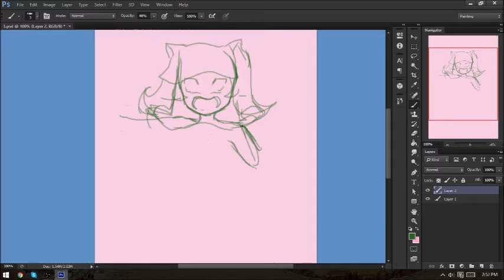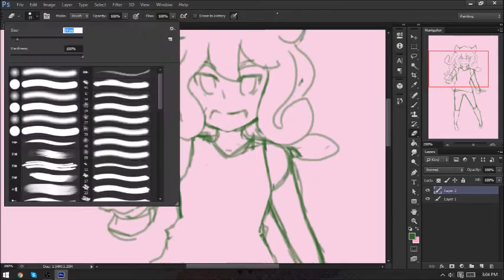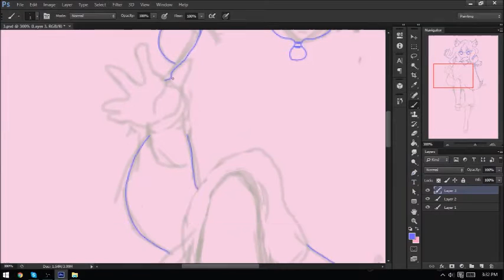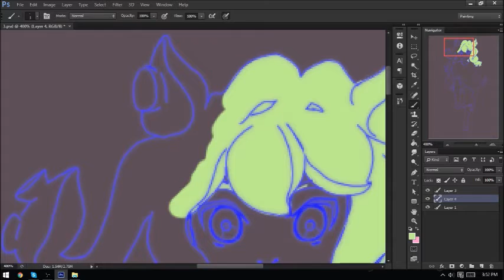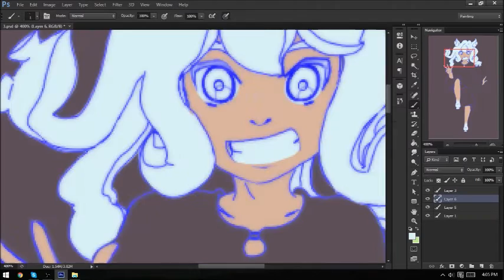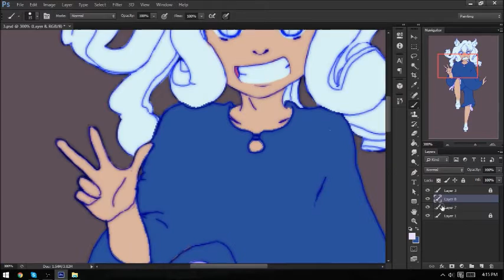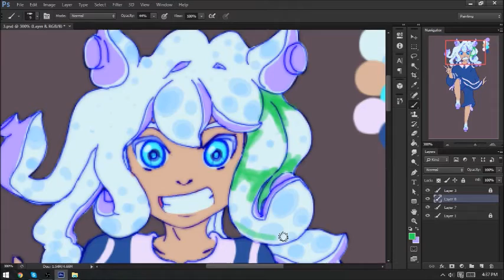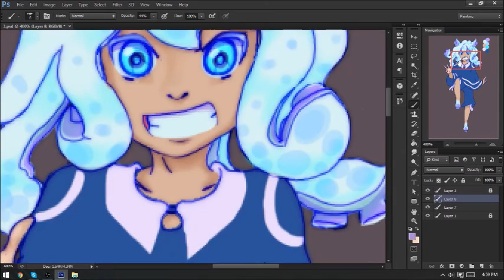Make Your Own Dream: Dodecapus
Grand Tarantella - louis moreau gottschalk
Primordial Beat - Pristine Beat piano arr.